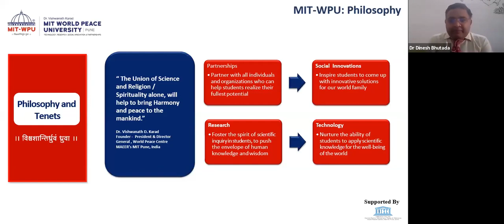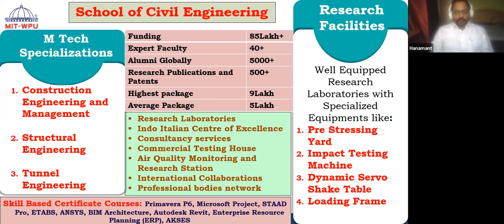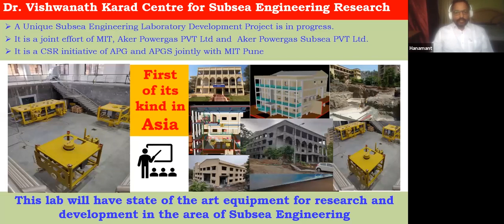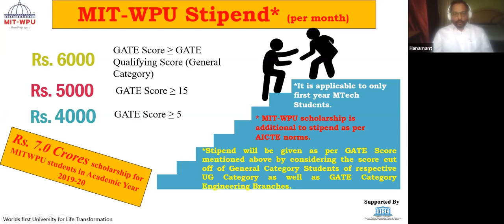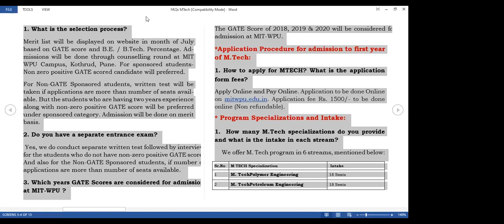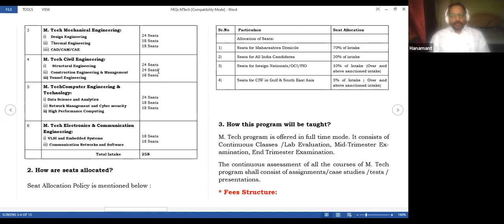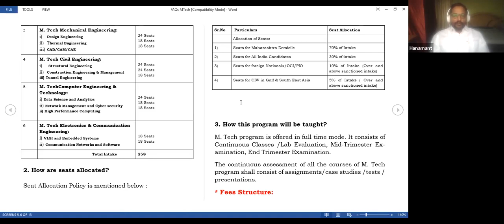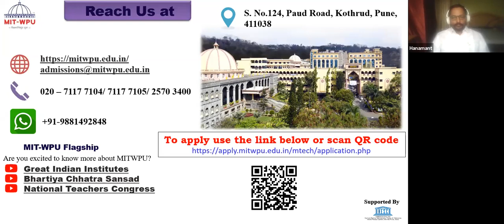How to get a professional edge with an Advanced Engineering Degree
Innovation opportunities & developing sustainable solutions - if you are dreaming of learning advanced engineering that can help you in achieving these, then MTech is the right career choice for you! We conducted a webinar on 18th April to make the students aware about the program & its career prospects.
Admissions to MIT-WPU MTech are open! Visit admissions.mitwpu.edu.in for more information and applying to the program.